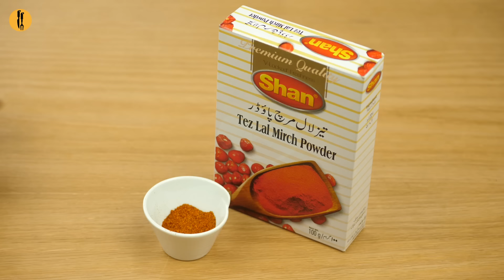Chicken Samosas Recipe By Food Fusion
The perfect Chicken Samosa Recipe. Also make bite-size samosas & Cheese Samosas with this simple and detailed video. You can freeze these for up to 2 months.

00:00 Chicken Samosa
00:03 Prepare Chicken Filling
00:33 Prepare Flour Slurry
00:38 Assembling
01:30 Aray waah

Recipe in English:

Ingredients:
-Oil 2-3 tbs
-Zeera (Cumin seeds) 1 tbs
-Pyaz (Onion) chopped 1 medium
-Chicken boiled & shredded 250 gms
-Kali mirch powder (Black pepper powder) ½ tsp
-Garam masala powder (Whole spice powder) ½ tsp
-Lal mirch powder (Red chili powder) 1 tsp or to taste
-Hara pyaz (Green onion) chopped 4 tbs
-Hara dhania (Coriander) chopped 4 tbs
-Hari mirch (Green chilies) chopped 2
-Maida (All-purpose flour) 2-3 tbs
-Pani (Water) as required
-Samosa sheets 12-15
-Mozzarella cheese (optional)

Directions:
-In wok,add oil,cumin seeds,onion and mix until translucent.
-Add chicken,black pepper powder,whole spice powder,red chili powde,salt and mix well.
-Add green onion,coriander,green chilies,mix well and let it cool.
-In all-purpose flour,add water and mix well to make a smooth paste,set aside.
-Take samosa sheet,make a pocket,add chicken stuffing in the center and roll into the shape of samosa and seal corners with all-purpose flour & water mixture.
-Take samosa sheet and make pocket,add chicken stuffing in the center,add mozzarella cheese & chicken stuffing and roll into the shape of samosa and seal corners with all-purpose flour & water mixture.
-Similarly make other samosas (yields: 10-12 samosas).
-Follow the same process and make bite size samosa.
-In wok,add oil and fry samosa until golden brown.

Recipe in Urdu:

Ajza:
-Oil 2-3 tbs
-Samosa sheets 12-15
-Mozzarella cheese (optional)

Directions:
-Karhai mein oil,zeera aur pyaz dal ker translucent hunay tak mix ker lein.
-Chicken,kali mirch powder,garam malasa powder,lal mirch powder aur namak ache tarhan mix ker lein.
-Hara pyaz,hara dhania aur hari mirch dal ker ache tarhan mix karein aur thanda ker lein.
-Maida mein pani dal ker mix karein aur smooth paste tayyar ker lein,side per rakh dein.
-Samosa sheet la ker pocket bana lein aur chicken stuffing ko center mein bhar dein aur samosa ki shape bana lein,corners ko maida & pani ka mixture sa seal ker lein.
-Samosa sheet la ker pocket bana lein aur chicken stuffing ko center mein bhar dein,mozzarella cheese aur chicken stuffing dal ker samosa ki shape bana lein,corners ko maida & pani ka mixture sa seal ker lein.
-Is he tarhan baqi samosay tayyar ker lein (yields: 10-12 samosas).
-Yehe produce follow karein aur bite size samosay tayyar ker lein.
-Karhai mein oil dal dein aur samosa ko golden brown fry ker lein.